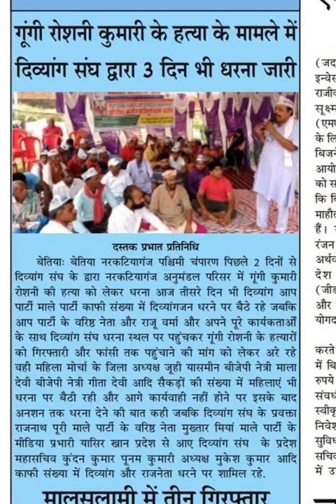दिव्यांग रोशनी कुमारी हत्या का मामला